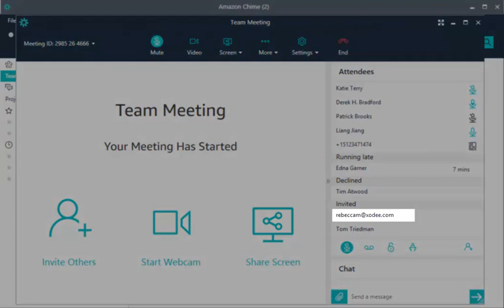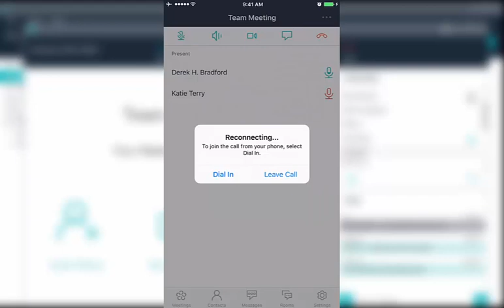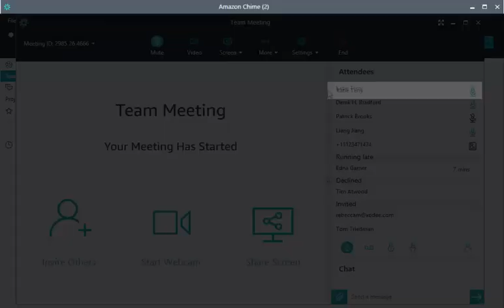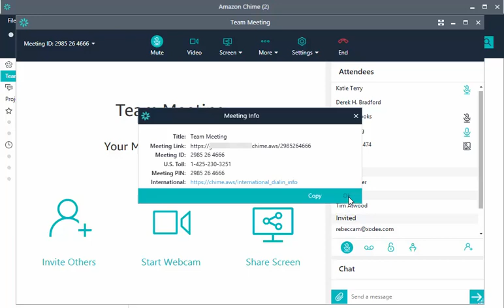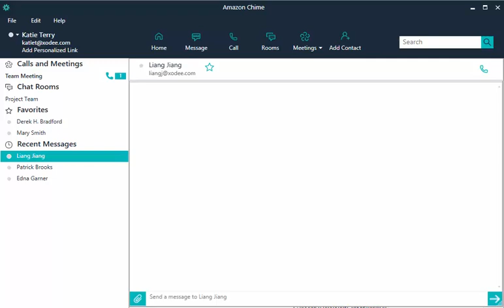Navigate an Amazon Chime Meeting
This video shows you how to navigate a meeting using the Amazon Chime meeting features.